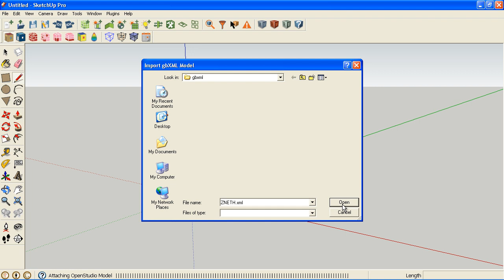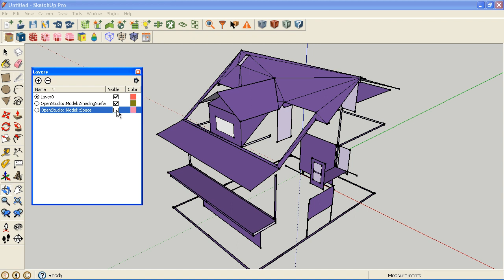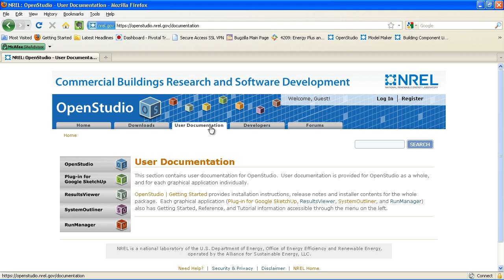Importing Green Building XML Models (gbXML) Into OpenStudio 0.6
This video demonstrates importing a Green Building XML file into OpenStudio and then looking at the resulting model in different render modes.